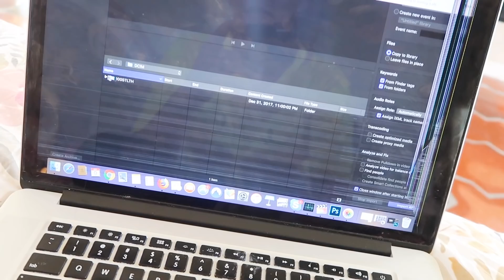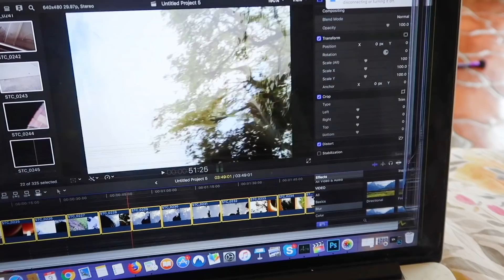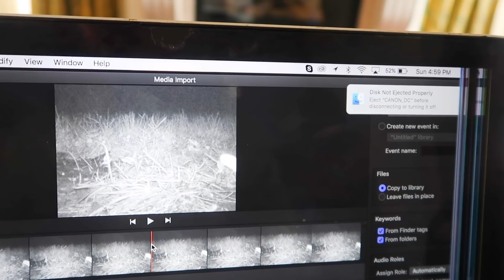We Set Up A Hidden Night Camera: PREADATORS CAUGHT YOU WONT BELIEVE | NICOLE SKYES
With the Quail Coop being build and almost ready to move in the game birds. We check just how predator proof our coop is by using a hidden motion night vision camera! What kind of predators did we catch?!

Follow Jays Instagram @Jdskyes